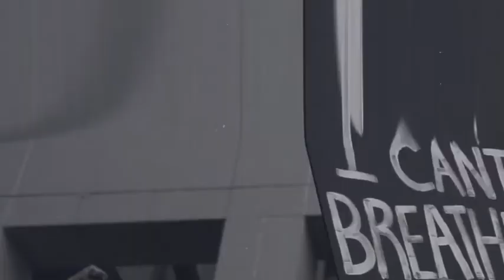Documentary 36563448 Videohive - Free Download After Effects Template Link Below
Documentary 36563448 Videohive - Free Download After Effects Template

Updates

V1 Released

Features

Modular Structure

Multi-purpose

FullHD resolution

Used Music, Images are not included in the project file

Download Link